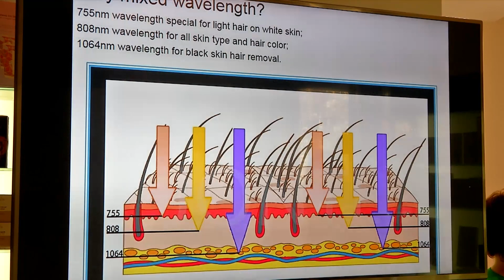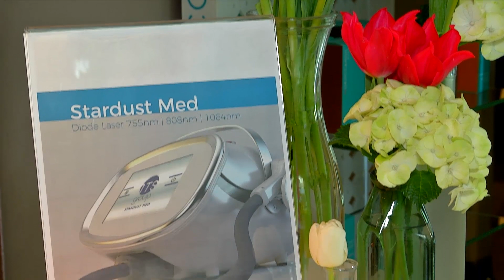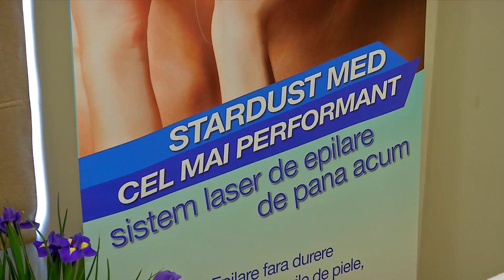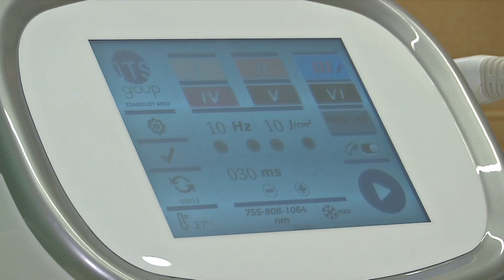Stardust Med Silhouette launch event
Client: Top Line Romania
Production: Yolo Media
Video editing: Moon Media Productions